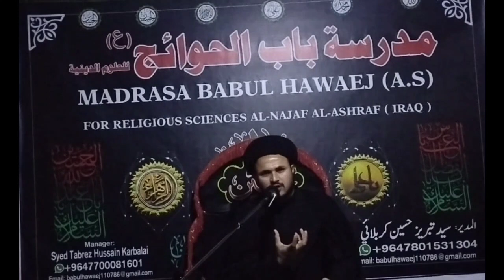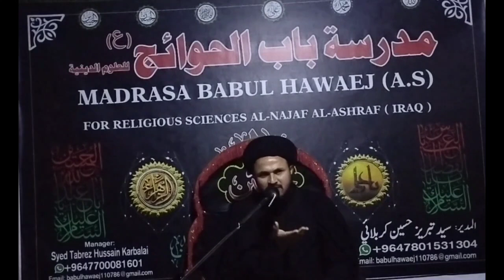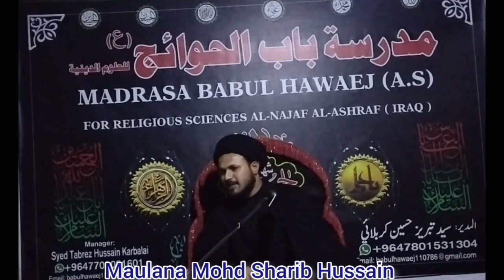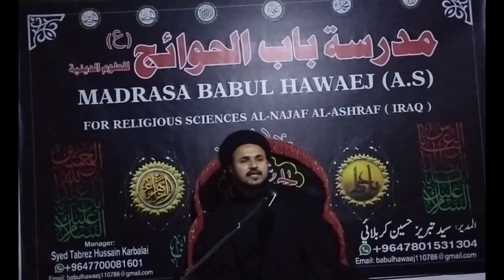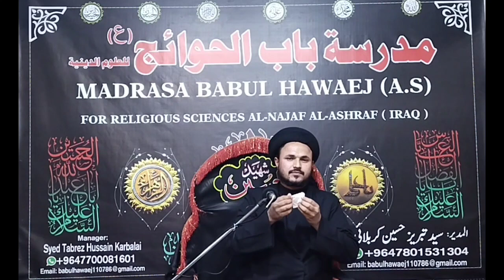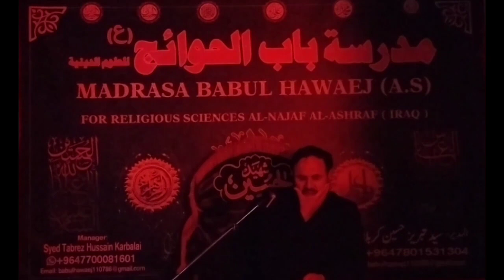Majlis 21th|Maulana Mohd Sharib Hussain#youtube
Majlis 21th|Maulana Mohd Sharib Hussain